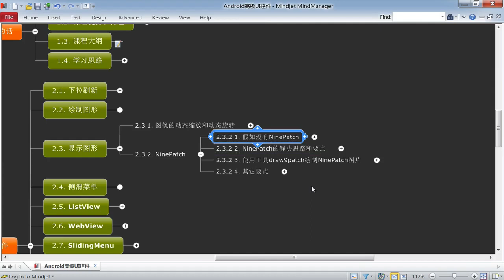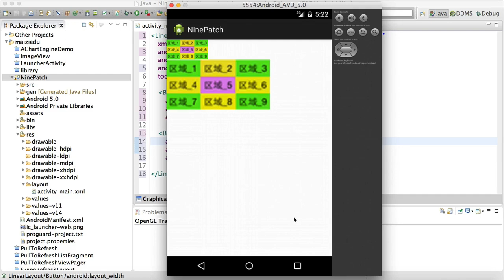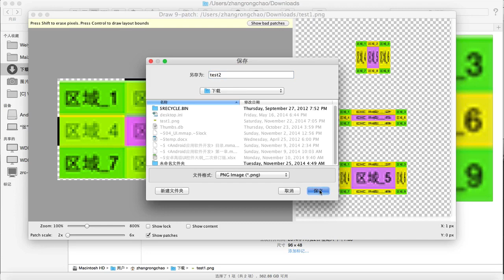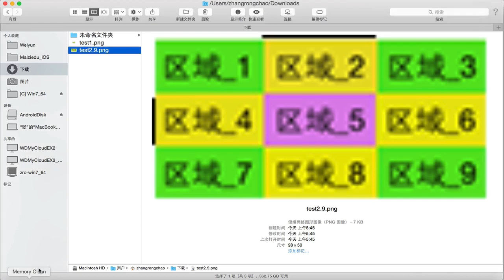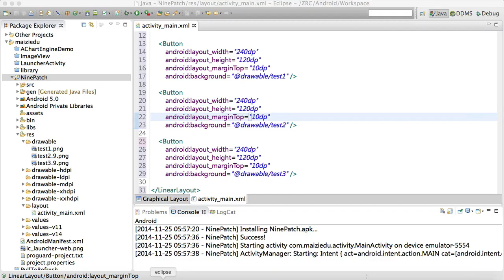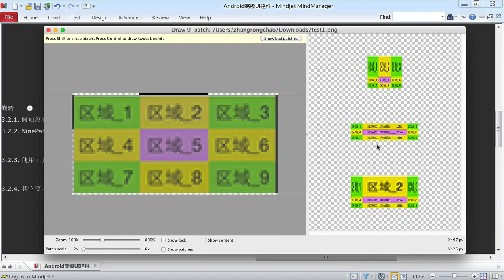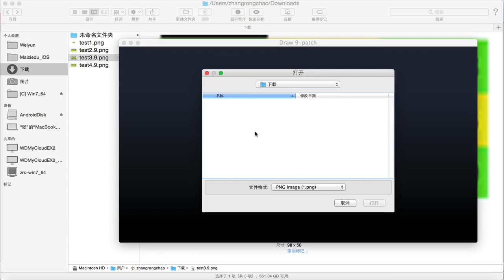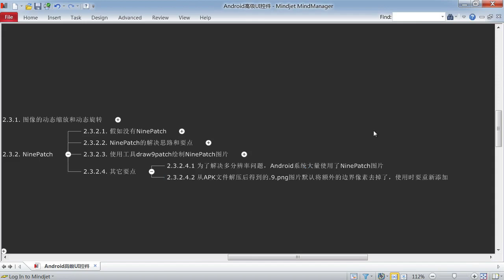Android 高级Ui7 06 使用NinePatch解决背景图片在放大时因拉伸而产生的失真问题